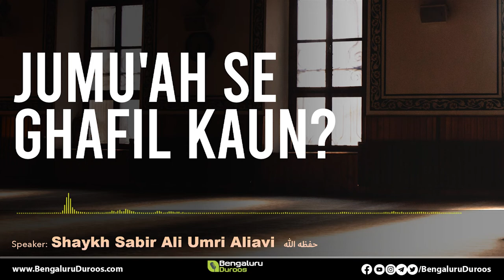Jumu'ah Se Ghafil Kaun? by Shaykh Sabir Ali Umri Aliavi (حفظه الله)